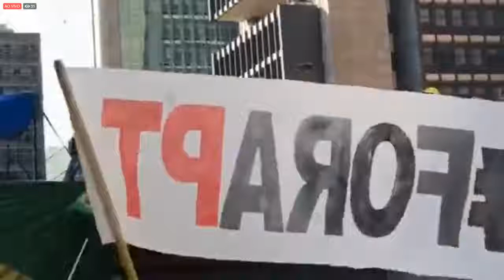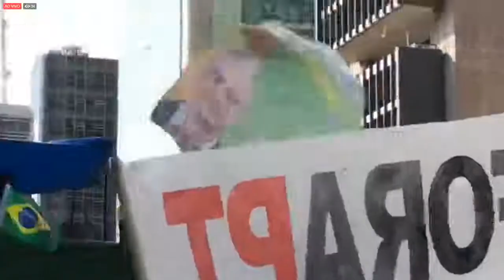REGINA DUARTE FAZ DISCURSO EMOCIONANTE NA MANIFESTAÇÃO DA PAULISTA - 21.10.18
21.10.18